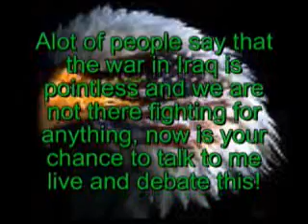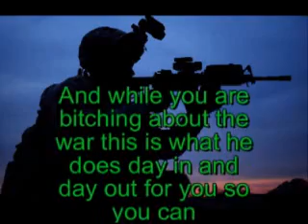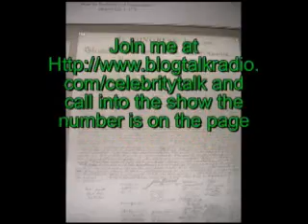The war in Iraq and why we are there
@ 2:00 pm est